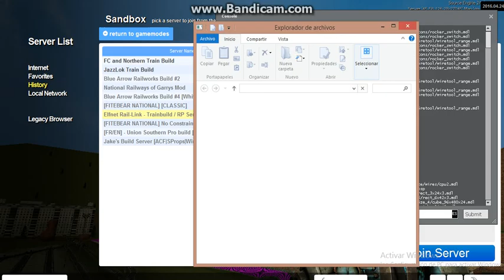normal day on elfnet raillink